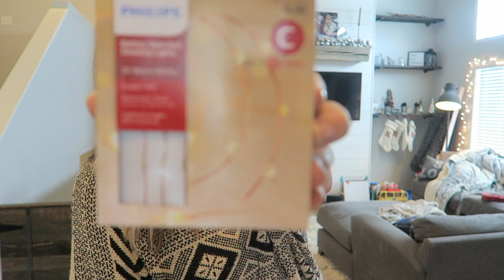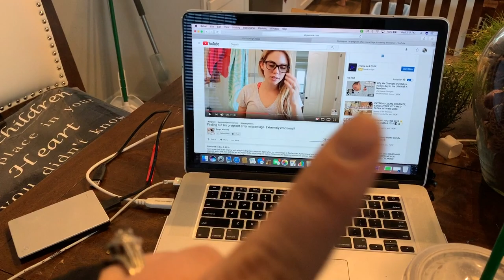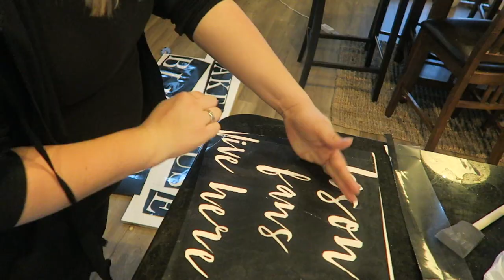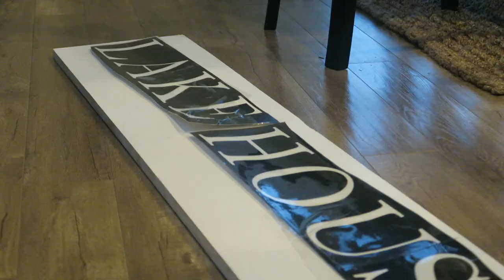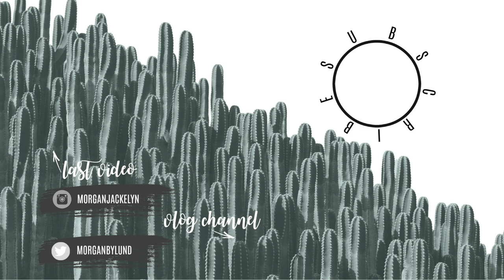DAY IN THE LIFE OF A YOUNG MOM | VLOGMAS 2018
Good morning beautifuls! I had a surprise day off from work yesterday because of a stomach flu outbreak, so I enjoyed a chaotic day home with Kaia! As ALWAYS we went to Target to get coffee and mostly unnecessary items.. I also show you guys how to make the BEST spicy tortellini alfredo. Let me know if you guys like these vlog style videos on my channel, and I'll be sure to include some more!

Camera I use: